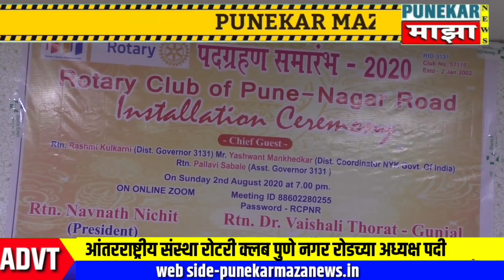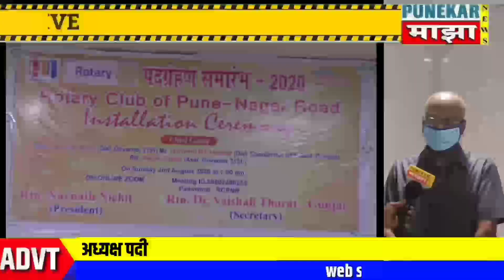आंतरराष्ट्रीय संस्था रोटरी क्लब पुणे -नगर रोडच्या अध्यक्ष,सचिव पदाची निवड.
Punekar maza news marathi digital media
*व्यासपीठ जनसामान्यांच*
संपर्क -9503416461